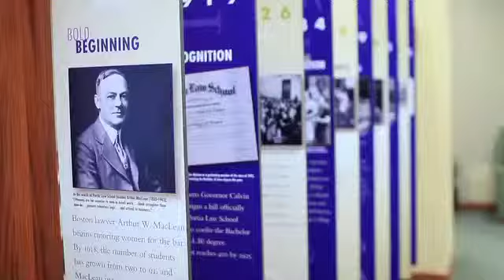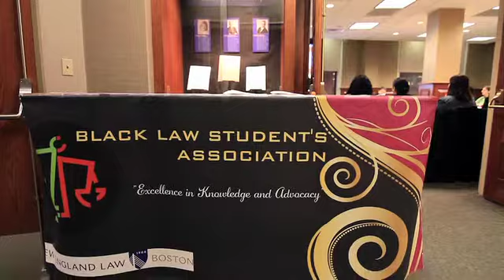Share your story. Support our students.